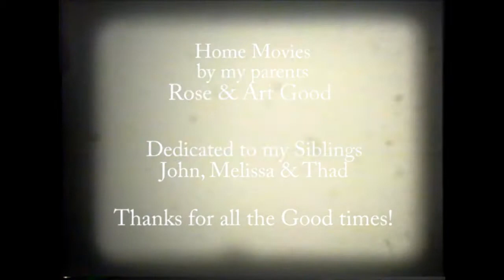The Road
On The Road with The Goods.  1960s Summers.  St Louis, MO.  Boonesborough, KY.  Detroit, MI.  Windsor - Ontario, Canada.